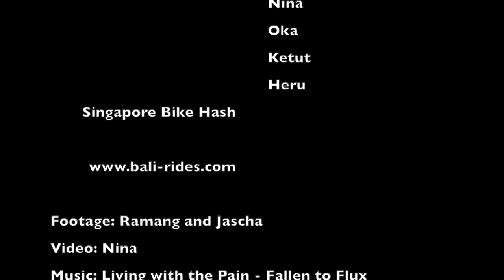SBH Ride475 Bali 2014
The SBH in Bali, October 2014.